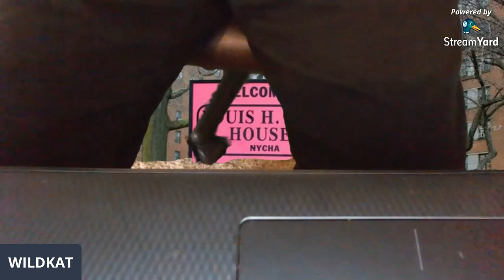AND THE BEAT GOES ON